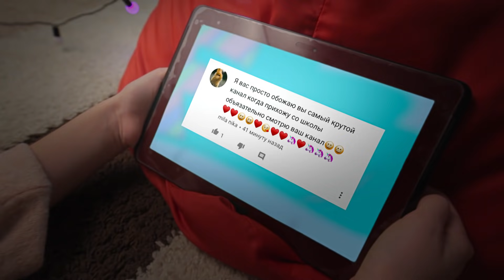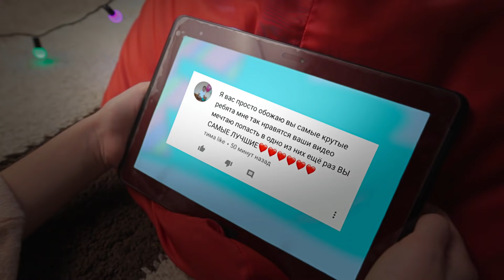ПРИЗНАНИЕ В ЛЮБВИ! КИРИЛЛ УШЁЛ ИЗ ДОМА!!!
Кирилл предпринял вторую попытку признаться Маше в чувствах.
Однако ситуация снова вышла из-под контроля...